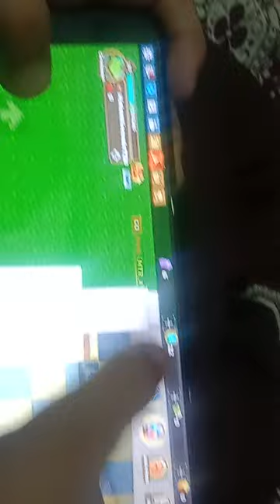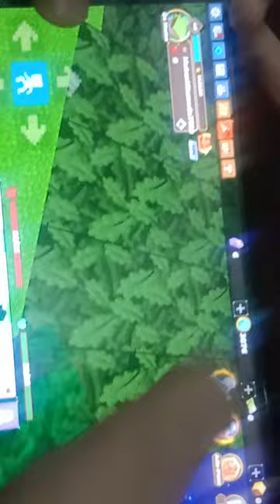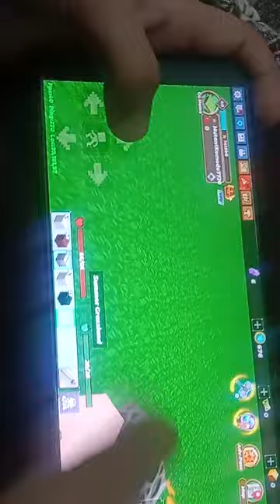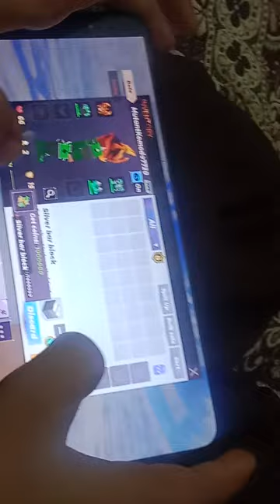block Man Meerbadsha pro game 🎮🎮🎮🎮🎮🎮🎮🎮